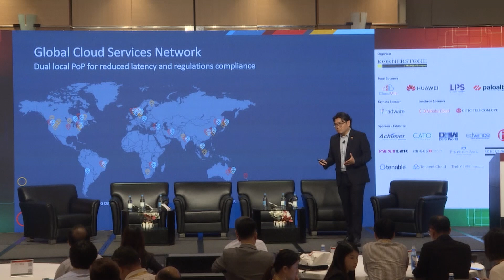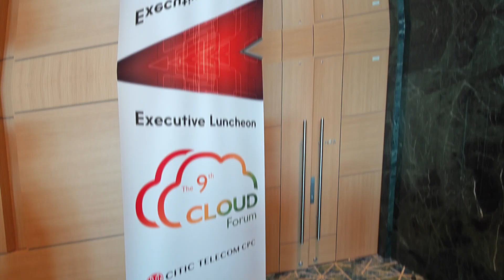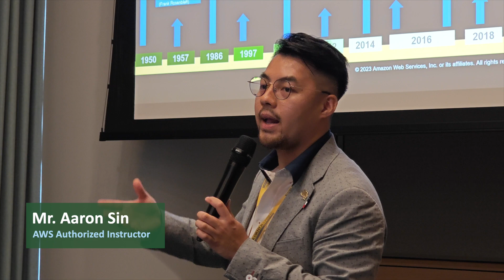3-minute highlights - The 9th Cloud Forum, June 2024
The 9th Cloud Forum was a resounding success, we've got the record high attendance! Heartfelt thanks to our incredible speakers, sponsors, and participants for making this event a true source of inspiration.

Ir Tony Wong, JP Government Chief Information Officer